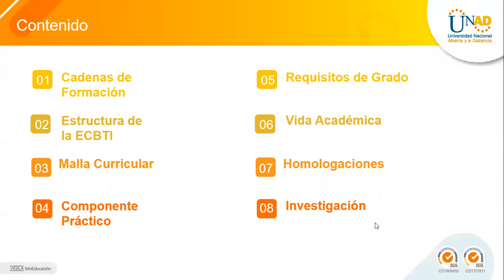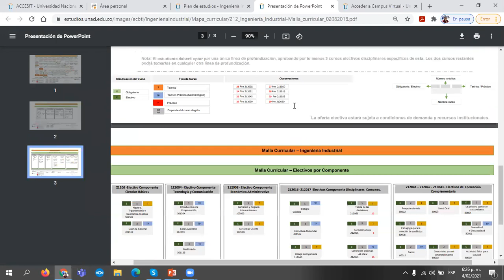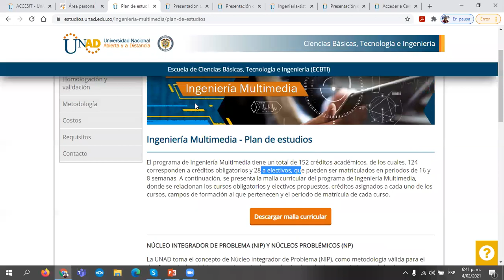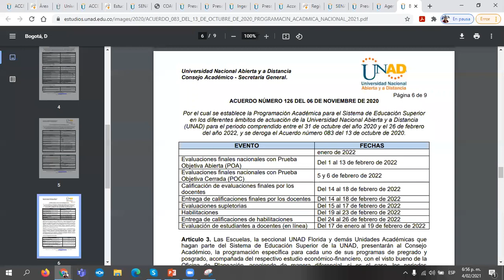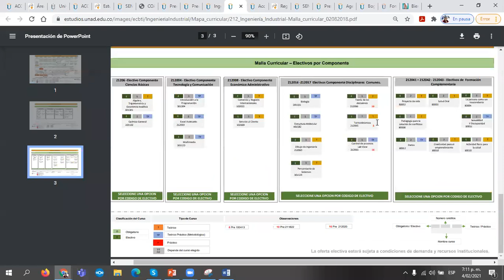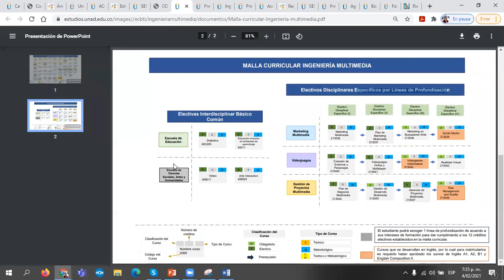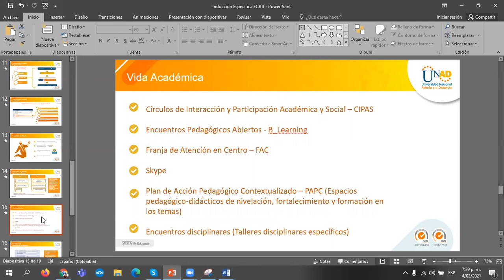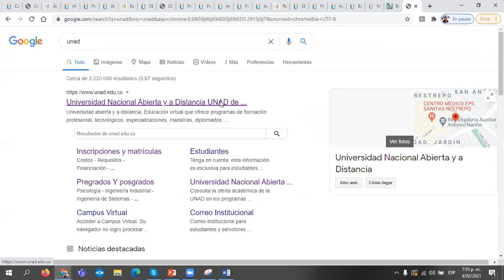Inducción 16-01 Estudiantes ECBTI - ZCBC